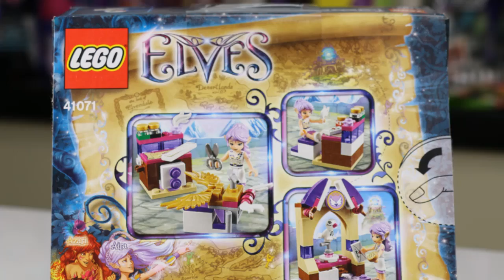LEGO Elves Aira's Creative Workshop Review